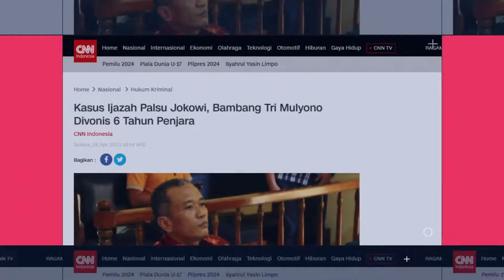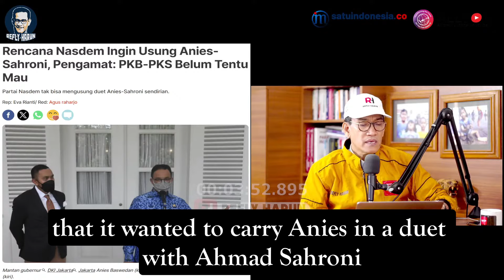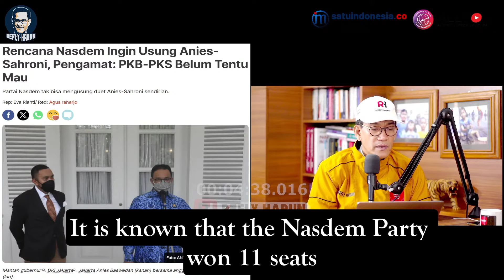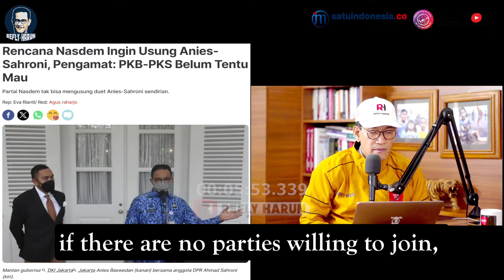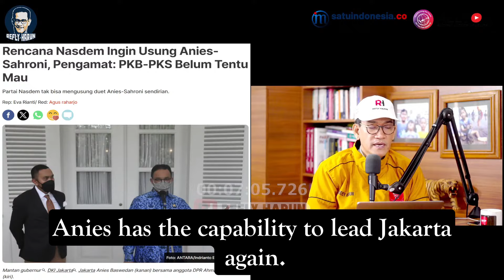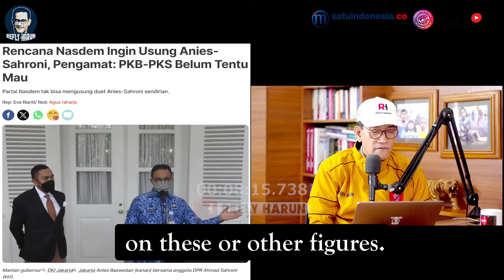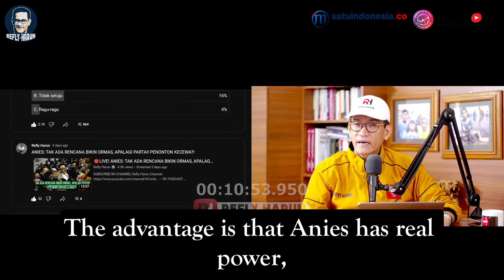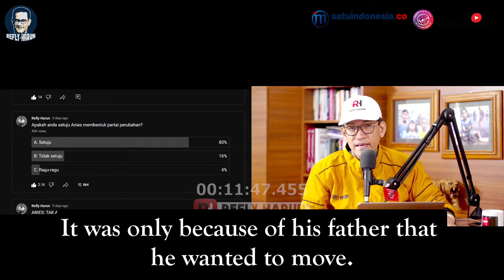MAKIN INTENS ANIES SEDANG KEBINGUNGAN? INI UNTUNG & RUGI ANIES MAJU PILGUB JAKARTA!